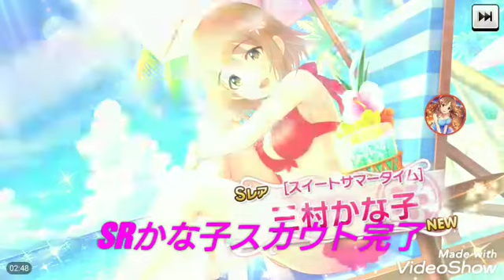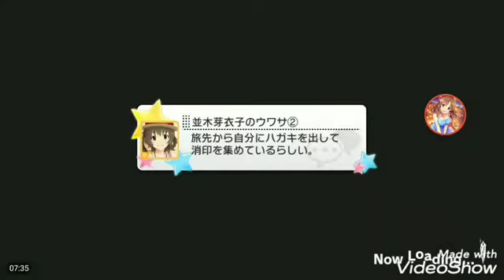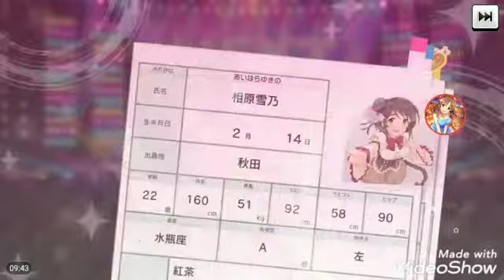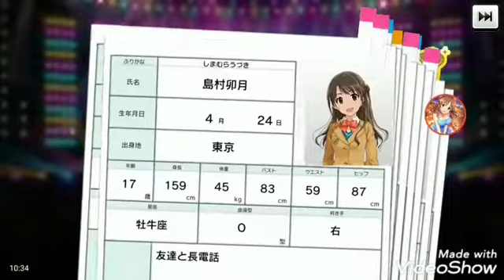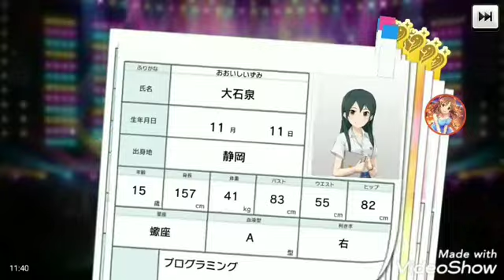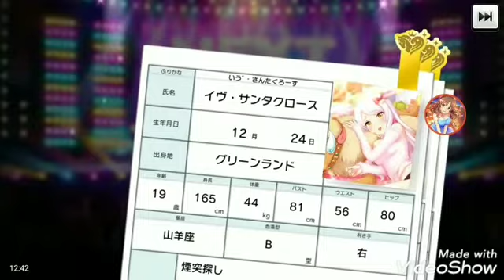[デレステ]微課金プロデューサーの気まぐれ実況 part135 プラチナスペシャルガシャセットと9/10無料10連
プラチナスペシャルガシャセット購入しました！

さて誰をスカウトするのかご覧下さい。

良かったらチャネル登録お願いします。

Twitterやってます。さかぽん (@hs1623nab616000)さんをチェックしよう